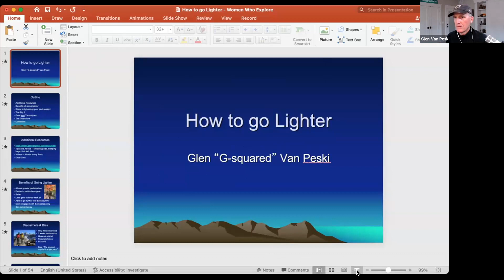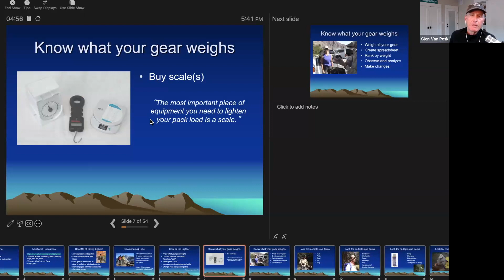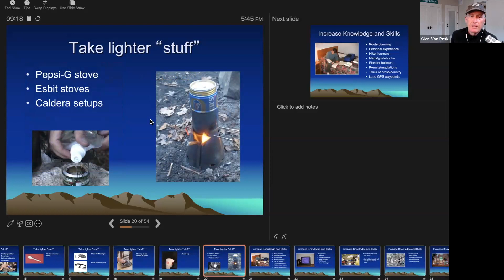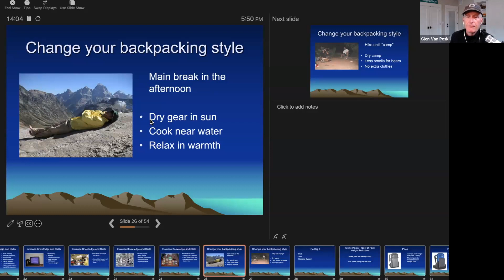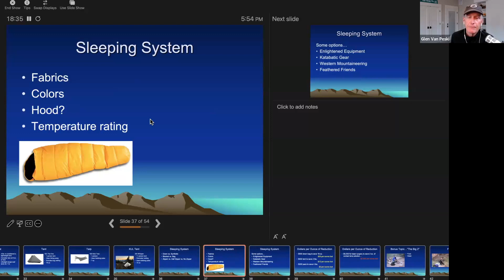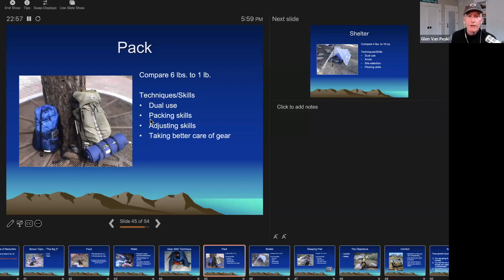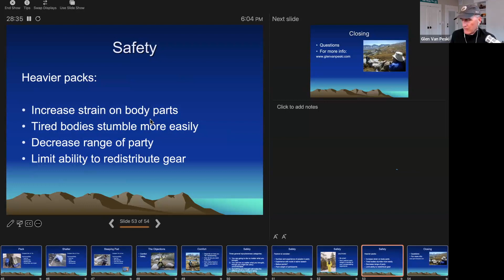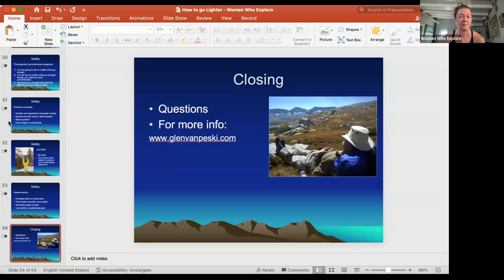How to go Lighter with Glen van Peski from Gossamer Gear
In "How to Go Lighter", Glen Van Peski, Founder/Managing Director of Gossamer Gear, will present the (un)critically acclaimed “Lighten Up! DVD.
Packed with thrills and drama, this professionally-produced DVD chronicles an ultralight makeover that reduces an experienced backpacker's base weight by 75% before your very eyes.

Building on the 33-minute film, Glen will give a short review of the main concepts of lightening your load, review potential weight savings in "The Big Three", discuss weights of food and water and demonstrating his personal gear as questions come up.

At the end of the presentation, attendees will be giving links to website resources mentioned in the talk (so you don't have to try and write them down) and a copy of Glen's personal gear list (base pack weight of under 5 lbs).